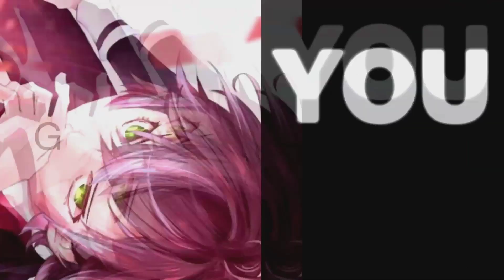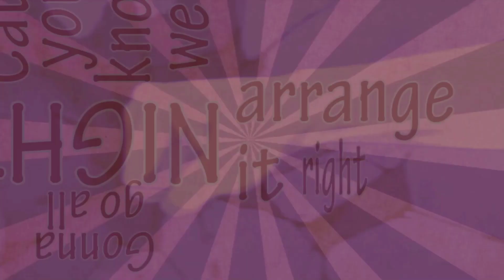Diabolik Lovers||We Don't Sleep At Night|| [FULL MEP]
A Word Of Warning: Please Don't steal any clips of this masterpiece or you will suffer a consequence. We have worked really hard for the Diabolik lovers fans, and it's disrespectful that you steal our work. Please don't.

Finally it's finished! Thank you for the people who participated, this turned our Very GREAT, and thank you blue caty for doing backup the MEP could be finished. As for my part, I have to cover that stupid watermark from filmora. Sorry about that, and I hope Season 3 comes. I think either October 2nd or November 19th, but anyway hope you enjoy.

Programs used here:
SVP
AAE
Filmora

People who participate:
Intro: Me
Part 10: Me
Part 11: Me
Outro: Me